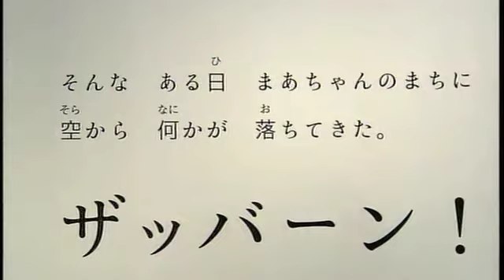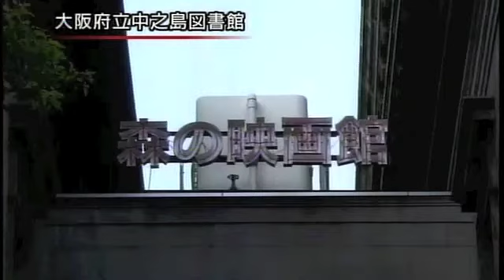ヤノベケンジ ラッキードラゴンの伝説 2009 2／５